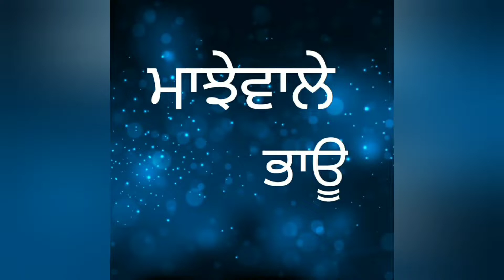ਟਿੱਲਾ ਬਾਬਾ ਫਰੀਦ ਜੀ ਗੋਦੜੀ ਸਾਹਿਬ ਗਏ।ਮੇਲਾ ਸੁਰੂ ਫਰੀਦਕੋਟ//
ਮਾਝੇਵਾਲੇ ਭਾਊ